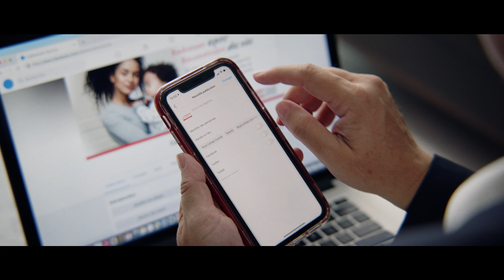Je donne pour les femmes | Fondation Un Toit Pour Tous de Royal LePage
Visitez dès maintenant pour devenir un donateur de rétributions de la Fondation Un toit pour tous de Royal LePage et contribuer à faire de la maison un lieu plus sûr pour tous. En devenant donateur, vous pourrez utiliser notre logo « Fier supporteur » pour démontrer votre engagement continu à aider les femmes et les enfants à trouver un refuge dans votre communauté et à construire une vie sans violence ni abus.